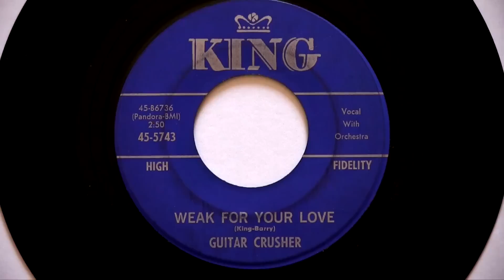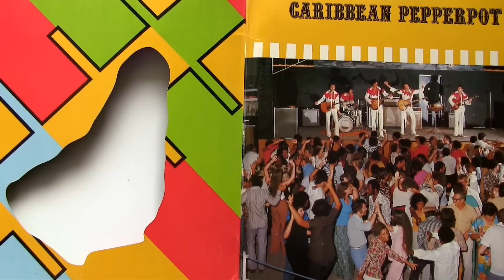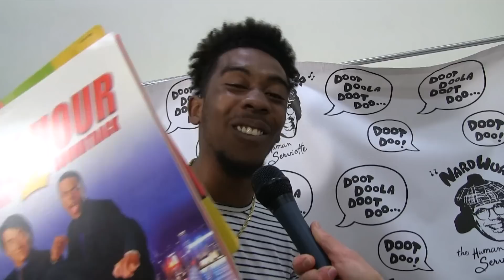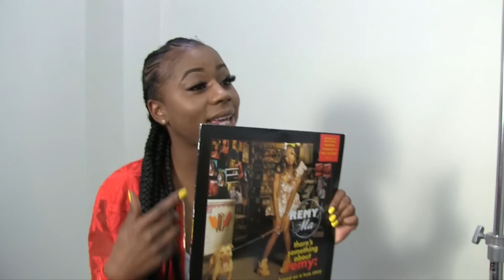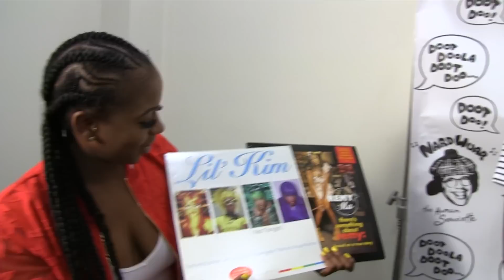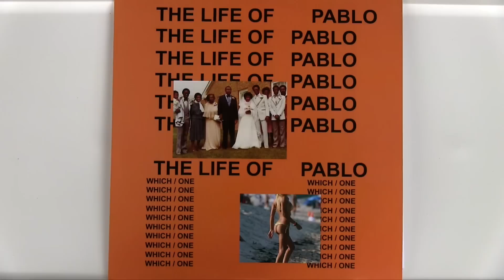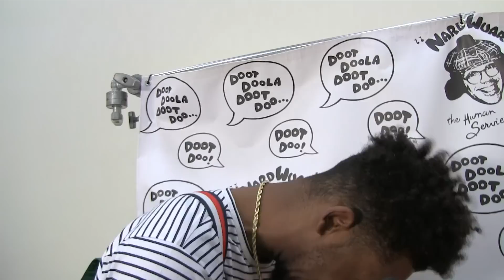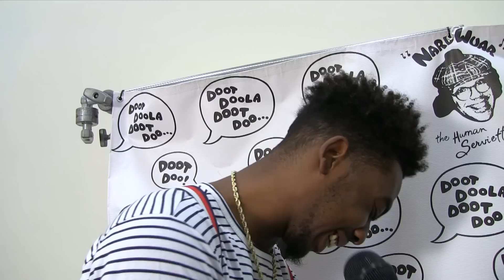Nardwuar vs. Desiigner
Nardwuar interviews Desiigner at SXSW 2017 in Austin, Texas, USA! Special thanks to Tyler Williams, Melissa O'Brien and Diana C. Guadarrama! Doot doo !

Doot doo !